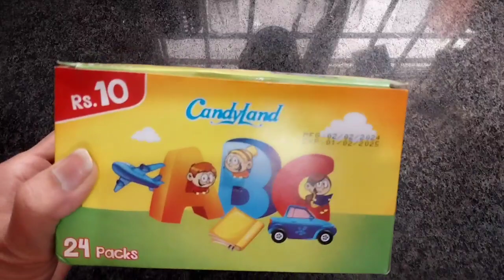15 Daily Habits Amazing Home & Kitchen Hack Organizer |15 No Cost genius useful kitchen cleaning tip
15 Daily Habits Amazing Home & Kitchen Hack Organizer |15 No Cost genius useful kitchen cleaning tip

daily habitsdaily cleaning daily cleaning habits15 daily habits for clean kitchendaily cleaning habitscleaning habitsdaily routinedaily cleaning tipsdaily habits for a clean homekitchen habits15 everyday habits for a clean homehappy home makinghealthy habitshabits14 daily habits for a clean kitchendaily abs workout for womenhabits for a clean homedaily habits for moms15- daily habits to follow in ramadanmy daily cleaning habits and tips

AOA I hope KY ap sab khariyat sy hon gy Mari aj ki
video my ap ky sath apni kitchen tips and tricks
kitchen organization ideas home organization ideas
kitchen hacks useful kitchen tips and tricks useful
kitchen tips and tricks cleaning vlog kitchen cleaning
tips home cleaning tips tips and tricks best kitchen
tips easy kitchen hacks easy kitchen organization
ideas easy home organization ideas sub ap ke sath

organization hacks, home organization ideas 2024,
how to get organized 2024, how to organize my
house, kitchen organization, home organization
videos, home organization tips, organization hacks,
organization ideas, declutter 2024, how to get a clean
2023, home organization videos
6 no cost diy Organizer ldeas from House hold waste,
waste material reuse ideas, Home organization tips
and ideas, Home hacks, diy Organizer ldeas,
organizer, DIY, how to, reuse, Best out of waste manju
unique creative,
how to repurpose waste materials at home, 6 diy
Organizer Ideas using waste materials, no Cost
Organizer ldeas, no Cost Home organization, how to,
reuse, waste material craft, recycle ideas8 no cost
reuse ideas, diy Organizers from waste material,
Organizers from Waste materials, home organization
ideas, kitchen organization ideas, tips12 cardboard
box ideas, 12 cardboard boxdiy fabric storage basket
from old clothes, diy fabric basket, fabric storage
bins, how to sew fabric storage basket, fabric basket
tutorial, old clothes reuse ideas, fabric basket sewing
tutorial, fabric basket making, fabric baskets for
storage, fabric basket organizer, fabric basket old
clothes reuse ideas, 12 DIY storage organizers from
cardboard boxes, cardboard craft ideas, cardboard
box craft, waste cardboard box reuse ideas, diy
cardboard storage box, quick and easy cardboard
ideas, cardboard, box, ideas, reuse, recycle, best out
of waste cardboard, DIY organizer, DIY box, craft
ideas and ideas, hacks for home, no Cost ideas, 8
home organization hacks, organization tips and
ideas5 plastic bottle craft ideas, 5 best out of waste
plastic bottle craft ideas, 5 DIY Plastic Bottle
Organizer ideas, diy plastic bottle craft ideas, 5 plastic
bottle reuse ideas, 5 plastic bottle recycle ideas,
plastic bottle craft ideas easy, waste material craft
ideas, waste plastic bottle reuse idea, how to reuse
waste plastic bottles at home, diy organiser from
plastic bottle, plastic bottle craft ideas, plastic bottle,
craft ideas, reuse, recycle, plastic, best out of waste5